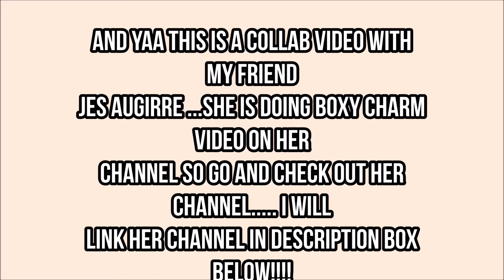DIY Slime Without Borax or Liquid starch|Elegant rosy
In this video I will show you guys super easy way to make Diy slime without borax or liquid starch .

About my channel:
I am Nepali youtuber and have started this channel to show my love towards doing makeup. I know i'm not a professional at
doing makeup but I was passonate about this since I was a little girl so I do these kind of videos to teach girls like me
how to do makeup easily.
On my channel you will be able to find mostly Makeup videos and beside that How to, DIY, Skincare videos...